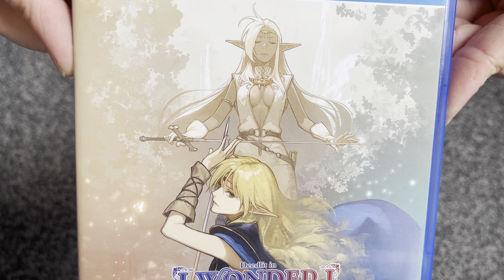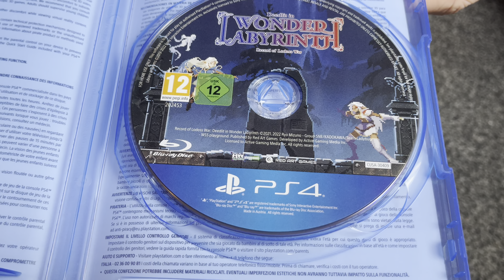Nostalgamer 4K Unboxing Record Of Lodoss War Deedlit In Wonder Labyrinth On Sony PlayStation FourPS4